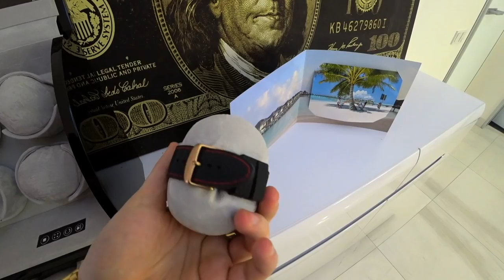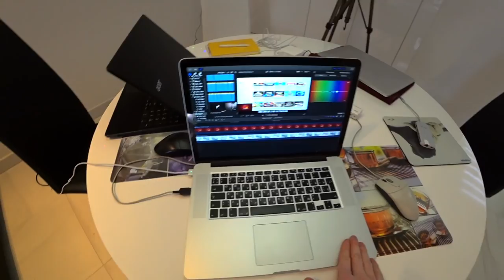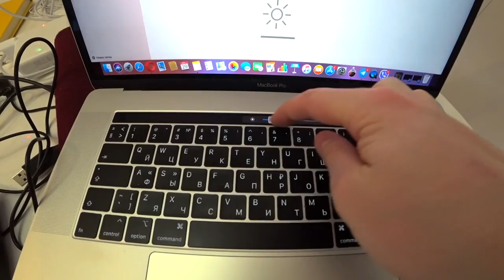С НОВЫМ ГОДОМ! КАК Я ЖИВУ! В ЧЕМ СЕКРЕТ УСПЕХА? РАЗБИЛ ЧАСЫ! ПОЛУЧИЛ КНОПКУ YOUTUBE!